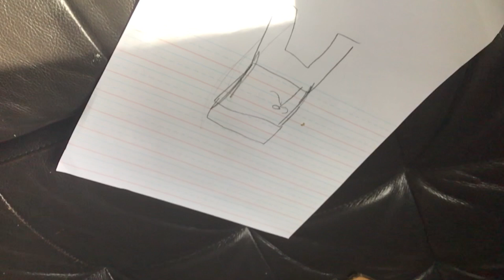LAZ THE MOVIE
las the movie